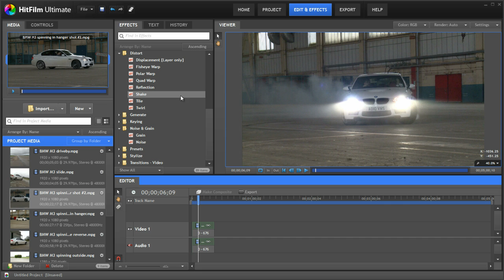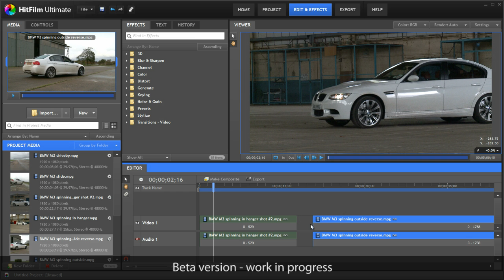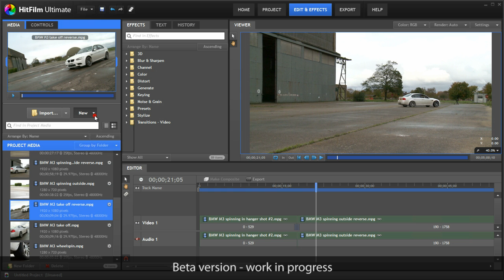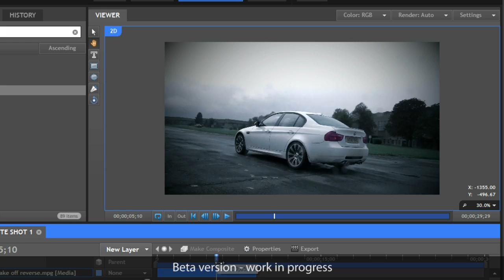First look at HitFilm's combined editing & effects interface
Here's the first look at the HitFilm interface in action! Let us know if you have any questions and find out more over at the blog